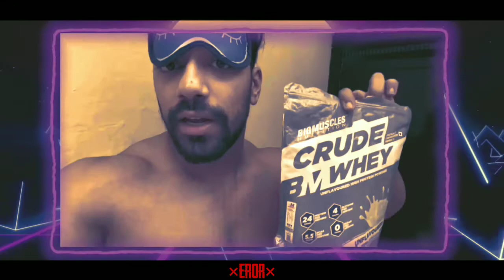Rohit khatri Roast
{Barzan Edits}

[Roast Of Rohit Khatri Fitness]

Friend who helped in starting shyari part - Huzaif shaikh

(Source)

(Friends channel)

Editing app i used - kinemaster,alight motion

Bye